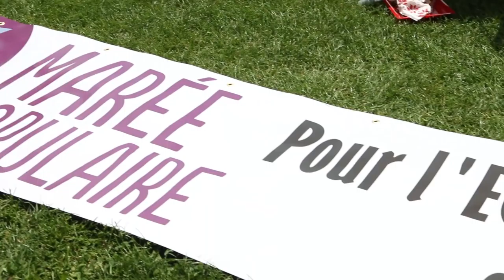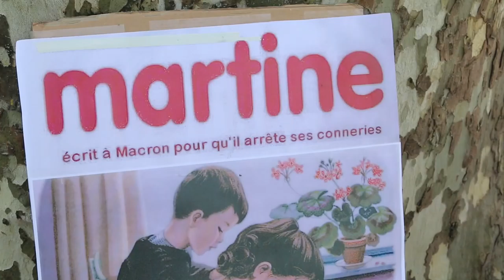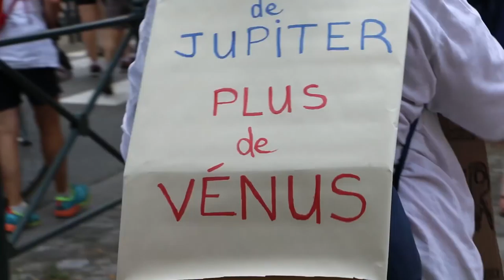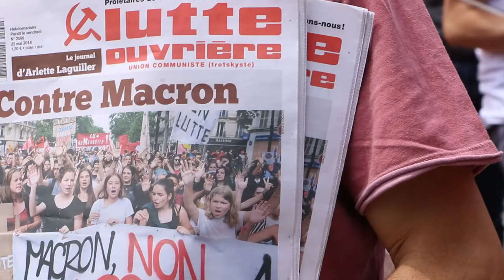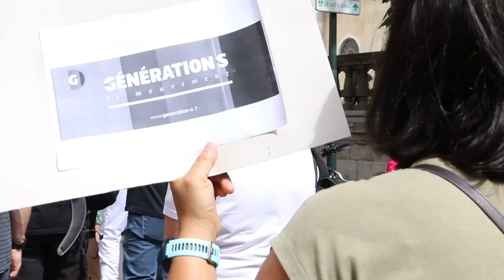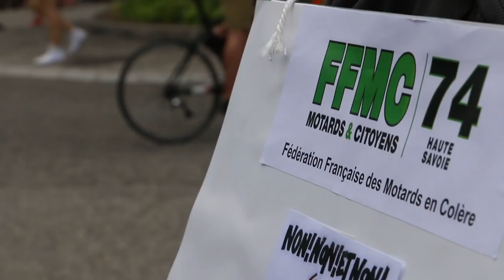MARÉE POPULAIRE : POUR QUOI ?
280 000 citoyen.nes étaient dans les rues de près de 200 villes de France.
Organisée par des partis politiques, des syndicats et associations, la marée populaire marque le début d'une marche historique !
⬇ Déroule la description ⬇

Comme en mars dernier lors des premières grosses manifs des cheminots (j'étais aussi à Annecy, voir je suis retourné voir les manifestant.es cette fois lors de cette première "Marée Populaire".

Dans cette vidéo, comme dans la précédente citée ci-dessus, je ne me lance pas dans une analyse et un discours politique.
Non, je donne la parole aux gens que je croise sur le parcours de la manifestation et j'échange avec eux.

C'est à toi ensuite de prendre le relais en commentaire.

PARTAGE ! :)

▇ Soutien mon travail sur Tipeee :
Pour cette émission, j'ai investis presque 1000 euros de matériel son afin de te livrer un résultat optimal.
La différence est nette d'avec le précédent numéro de l'émission.
Ces investissements, je peux les faire grâce à toi.
Ton aide est précieuse, dès 1€. :)

(je poste enfin des stories lol)

[5947]